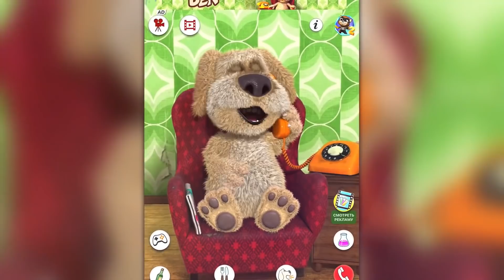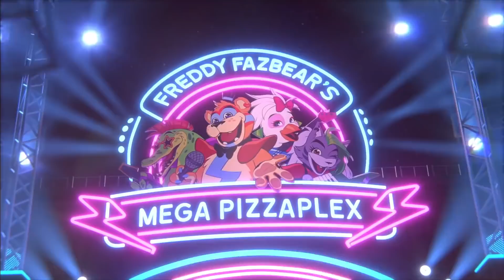ТОП 10 ПЕСЕН ПАРОДИЙ ПРО ФНАФ 9 ДИДЖЕЙ ГОВОРЯЩИЙ БЕН СИРЕНОГОЛОВЫЙ СОЛНЦЕ И ЛУНА FNAF RASA ПЧЕЛОВОД